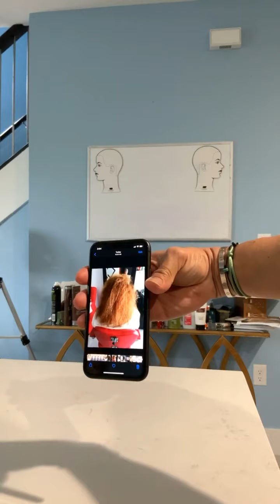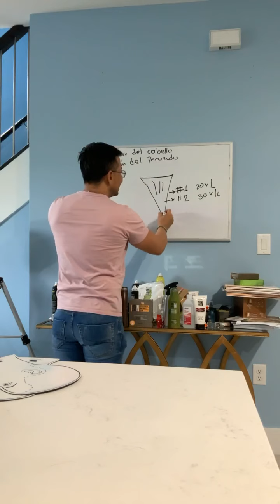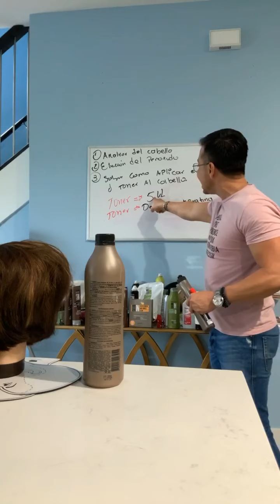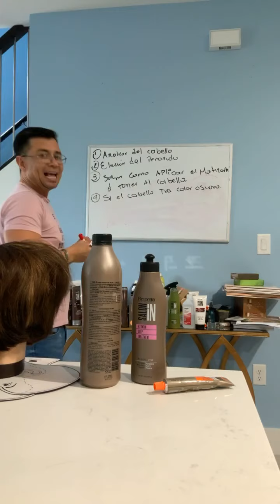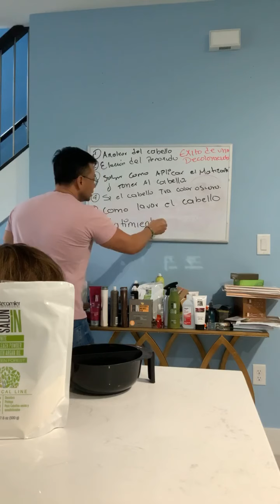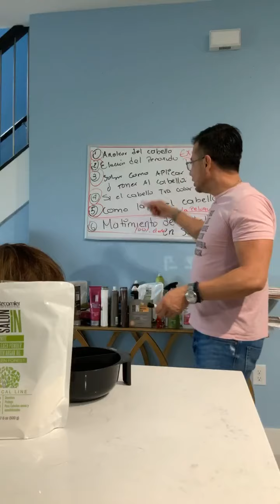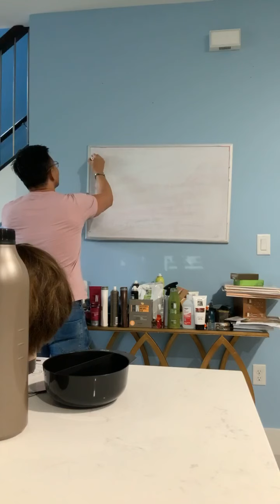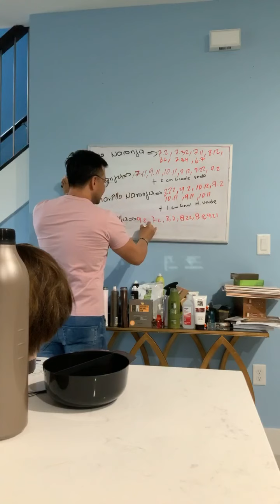Como lograr una perfecta decoloración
Puntos claves para una excelente decoloración